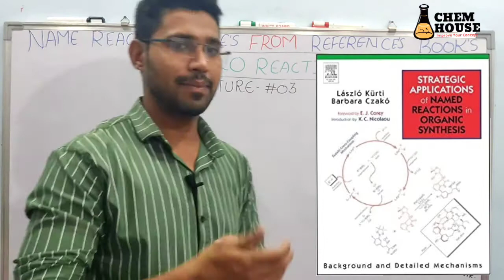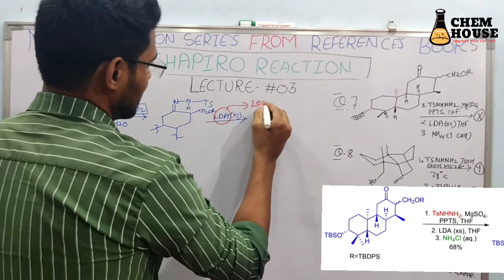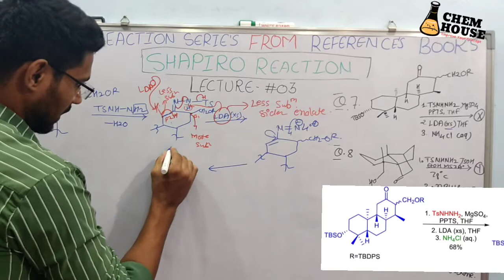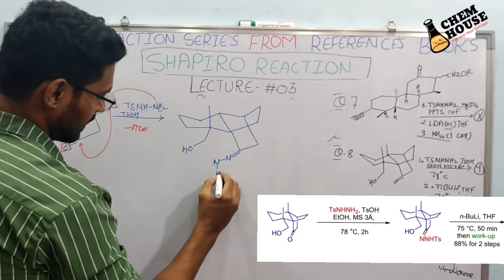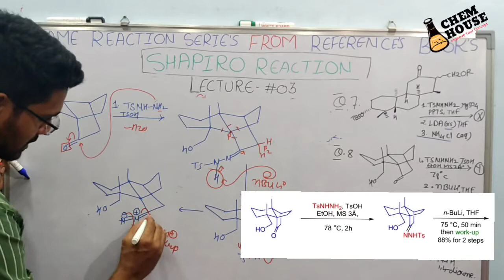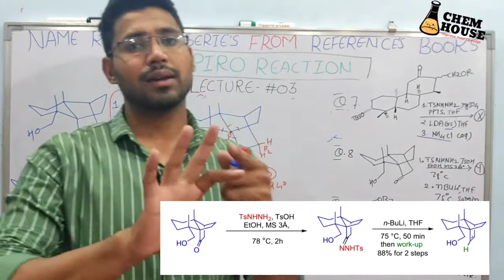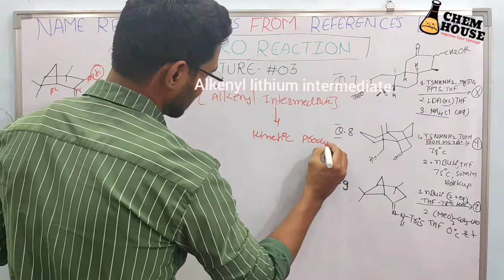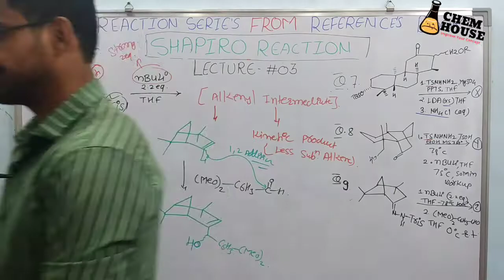Shapiro Reaction||Lecturer-#3||László Kürti and Barbara Czakó || Improve Your Concept 📚📚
Lectures No. #03
Target🎯 NAME REACTION SERIES FROM BREFERENCES Book's

CHEM HOUSE BEST ONLINE CHANNEL FREE FOR CSIR UGC NET# GATE # IIT JAM # TIFR#
 EVERY CONCEPT EXPLAIN WITH HELP OF REFERENCE BOOKS...

Very Important topic for Upcoming Exam
all REFFERENCE books points are Cover on this Video and some References book's Pictures are also includes . and I think student's easily understand this topic and Concept on this video Lecture.
keep watching and share .. thanks.

CSIR NET GATE IITJAM TIFR..